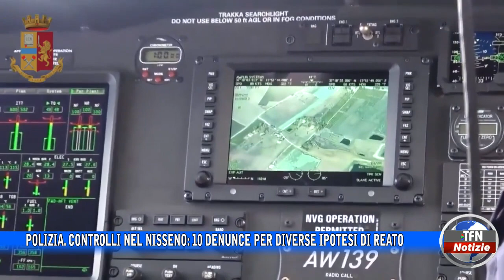Polizia. Controlli nel Nisseno: 10 denunce per diverse ipotesi di reato